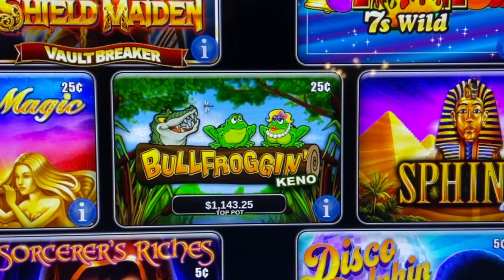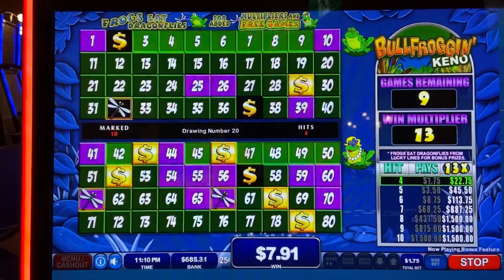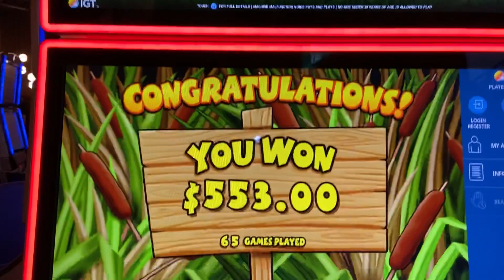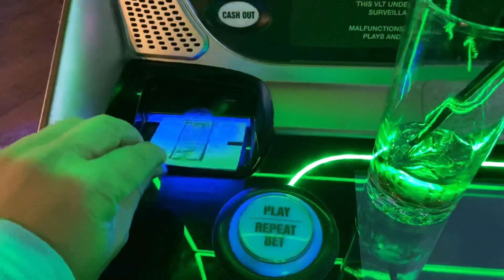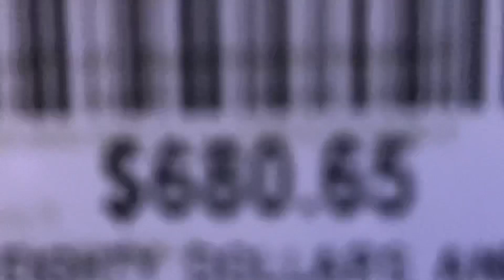“My new Favourite Game” Lol BullFroggin’ Bonus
Another great hit on this game on a $1.75 bet. Sometimes you just gotta play what pays you lol